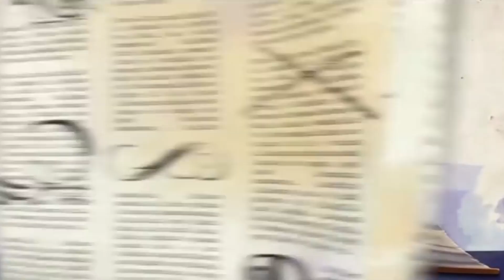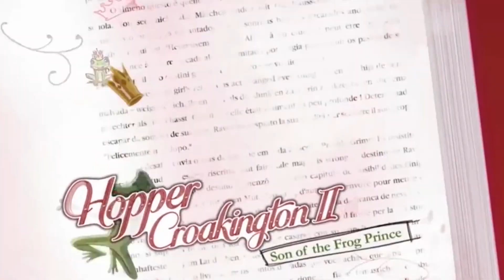Ever After High | The Beautiful Truth | Chapter 2 | Ever After High Compilation | Kids Movie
Welcome to the Mattel Doll World channel. Every day we share videos from Enchantimals, Ever After High and many more!

► The Enchantimals dolls are lovable characters who share a special bond with their animal friends -- they’re always together, and they look alike, too! Each doll shares a ritual with her animal friends that celebrates their unique traits and personalities. Together, they work to create balance, peace and harmony among all living things. Let these whimsical characters and their nature adventures enchant you!

► Monster High is unlike any high school out there and the students come from all walks of life. From ghosts and werewolves to vampires and sea monsters (and more!), everyone is welcome at Monster High.

What do you want to see on Mattel Doll World?